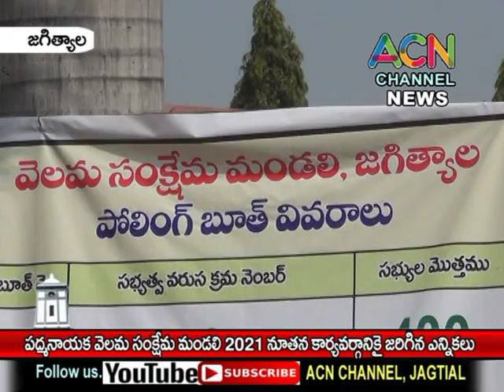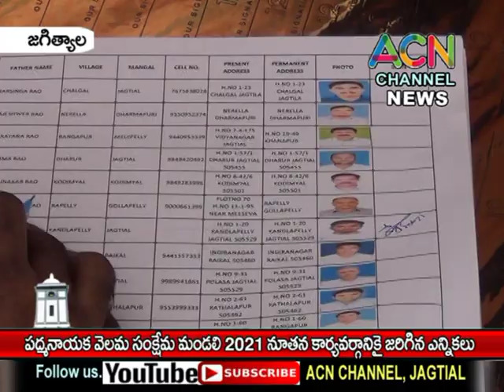జగిత్యాల జిల్లా : పద్మనాయక వెలమ సంక్షేమ మండలి 2021 నూతన కార్యవర్గం కై జరిగిన ఎన్నికలు